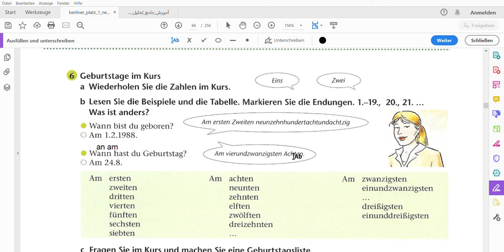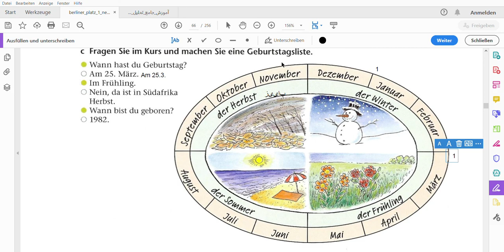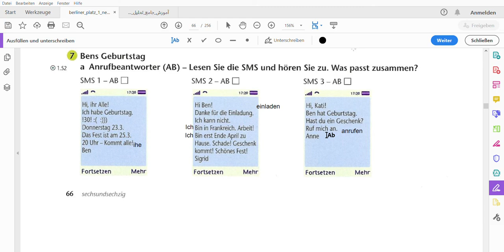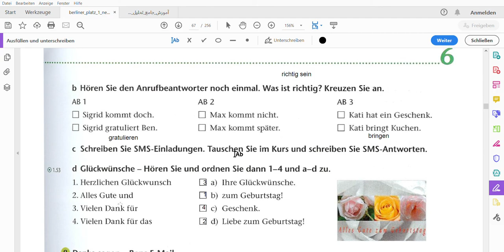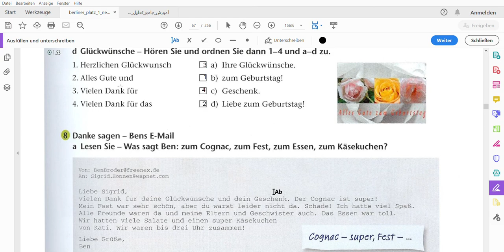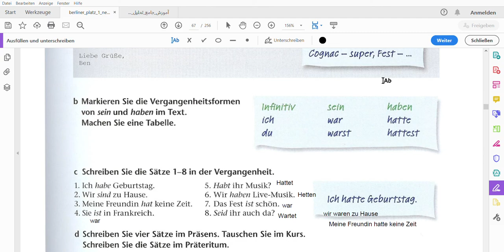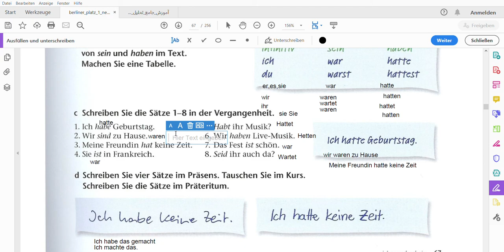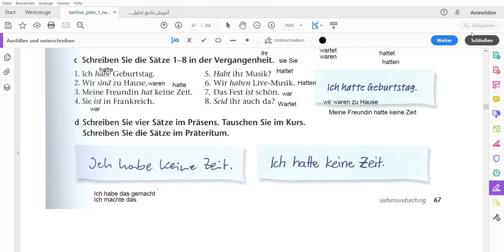آموزش زبان آلمانی به بلوچی سطح A1 - ویدیو شماره27